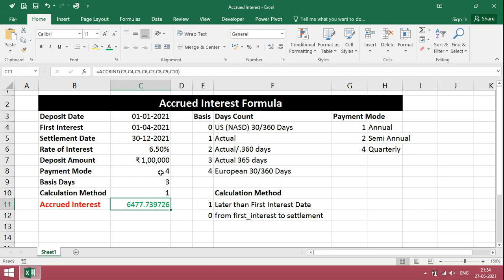Accrued Interest calculation in excel | Compound Interest formula | Excel Tutoring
In this tutorial, we cover how to calculate accrued interest and compound interest in Excel, including how to use formulas to calculate interest over time and how to adjust for compounding frequency.
Learn how to use Excel's built-in financial functions to perform complex interest calculations and generate accurate financial reports. This technique is particularly useful for businesses and organizations that need to calculate interest payments and manage financial accounts. With step-by-step guidance and real-world examples, you'll gain the skills and confidence to apply this technique to your own financial analysis tasks.

Excel sheets related to Basic to Advanced Excel Skills are available for practice,